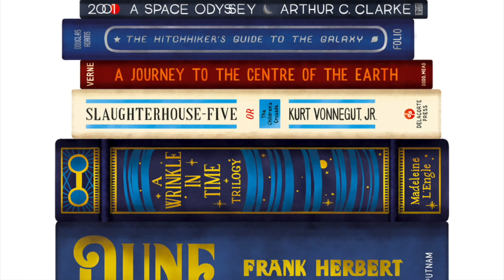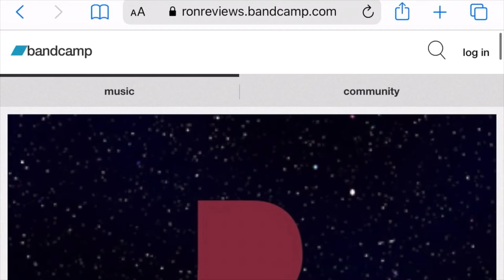Ron Recommends: Dexter New Blood